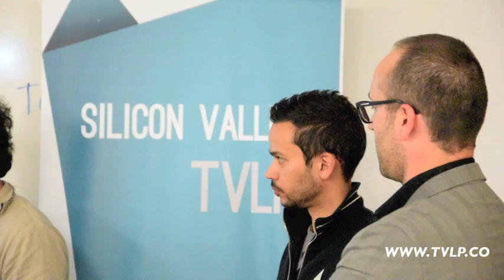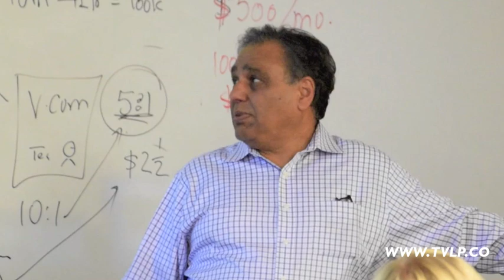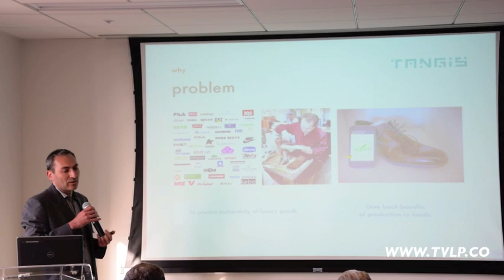TVLP Institute | Top Silicon Valley Entrepreneurship programs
TVLP Institute provides top immersion programs on technology venture creation in Menlo Park, Silicon Valley, for executives, managers, and entrepreneurs from 30+ continents.

Each program is beautifully designed for providing, in a very short time frame, state-of-the-art Training, Personalised Mentoring, and Networking Opportunities with investors, entrepreneurs, incubators, startups, and tech companies.

TVLP programs are geared for those seeking to acquire a Silicon Valley Mindset as they prepare to start or internationally scale a technology venture or product, whether they are entrepreneurs, scientists, or corporate executives.

Corporate clients includes LG Electronics, Chalhoub Group, Piquadro, and others.